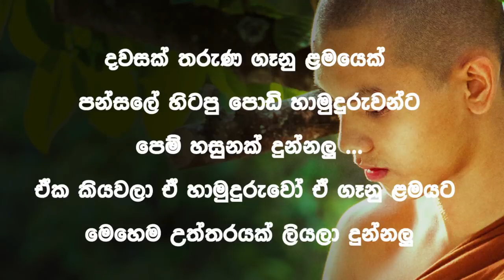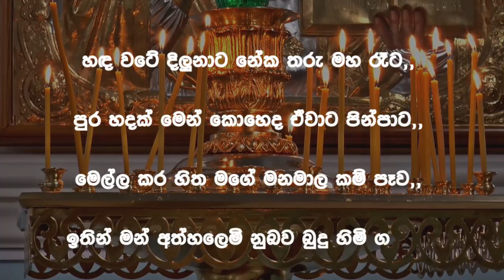පෙම් හසුන දීපු කෙල්ලට හාමුදුරුවෝ දුන්න සුපිරි උත්තරේ මෙන්න !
දවසක්,,තරුන ගෑනු ලමයෙක් පන්සලේ හිටපු පොඩි හාමුදුරුවන්ට,
පෙම් හසුනක් දුන්නලු..ඒක කියවලා ඒ හාමුදුරුවෝ
ඒ ගෑනු ලමටය මෙහෙම reply එකක් ලියලා දුන්නලු..